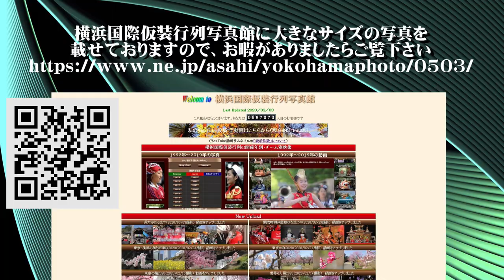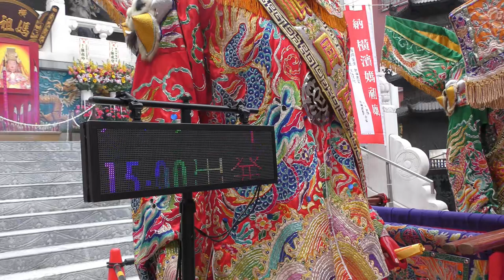20230321媽祖祭（横浜中華街） 2023【ＨＤ・原画４Ｋ】